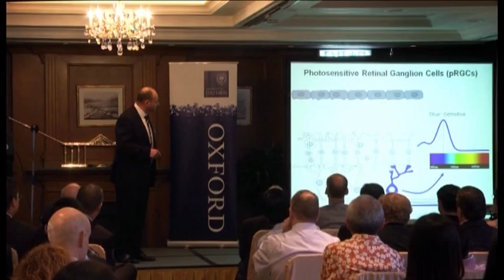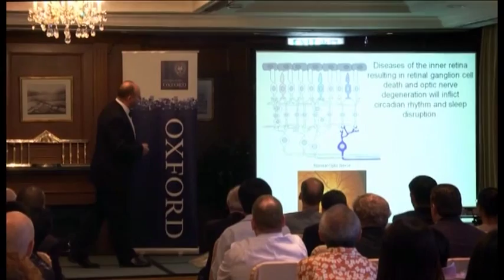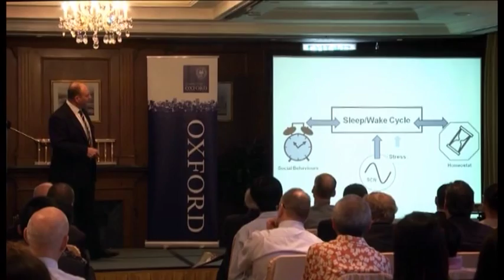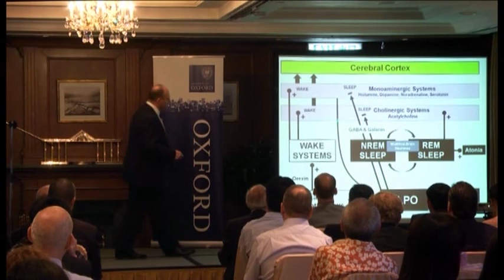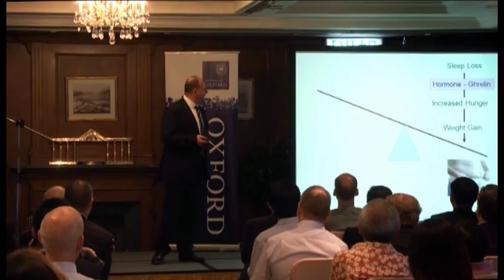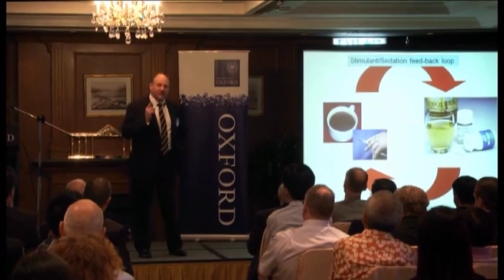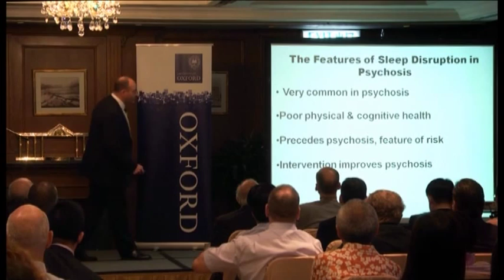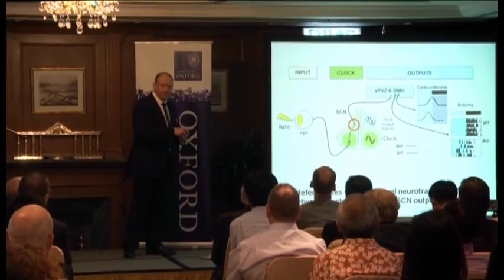Pillow Talk -- The Biology of Sleep (2/3)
On the occasion of the Vice-Chancellor's Hong Kong Alumni and Friends reception,  Professor Russell Foster, chair of circadian neuroscience  and Head of the Nuffield Laboratory of Ophthalmology, presents his latest Oxford research into sleep science to the city that never sleeps.